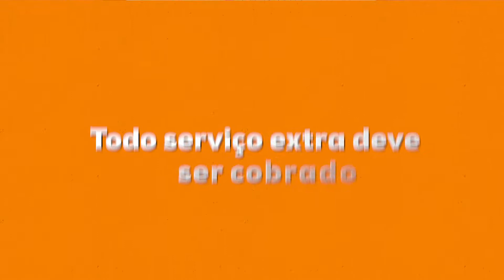Erros que ACABAM com seus RESULTADOS na Contabilidade Digital | Viviane Araújo Contadora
Nesse vídeo falei sobre alguns erros comuns que contadores digitas estão cometendo e acabam prejudicando seus resultados!

Nesse livro você aprende o passo a passo para montar seu escritório de contabilidade digital do zero e faturar 10 mil reais por mês ou mais.